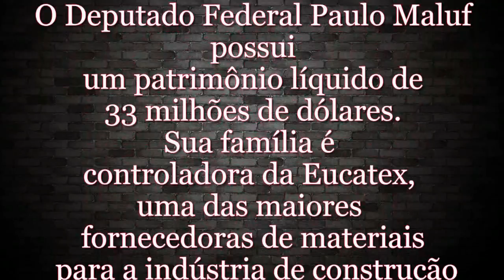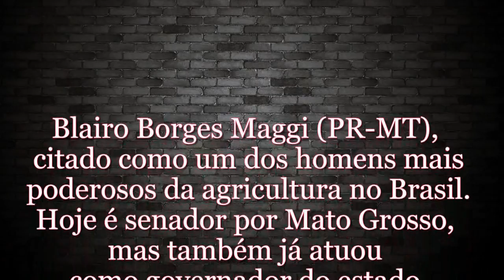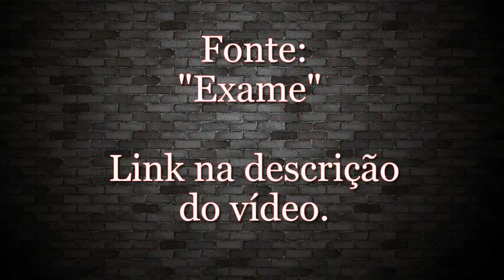Top 5 políticos mais ricos do Brasil na atualidade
Ganhe dinheiro com seu palpite Betano: referme.to/erossantoss-6.

A Forbes elaborou uma lista com os políticos mais ricos do Brasil. Abra sua conta digital no PagBank e ganhe R$ 10,00 por cada indicação

Música de fundo: Ambient India 4
 Artista: Johan Hynynen